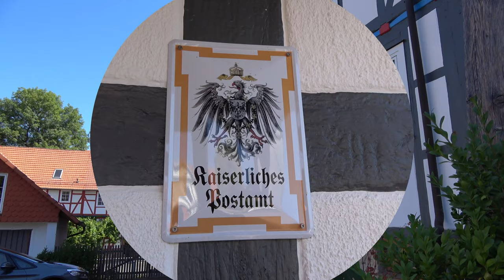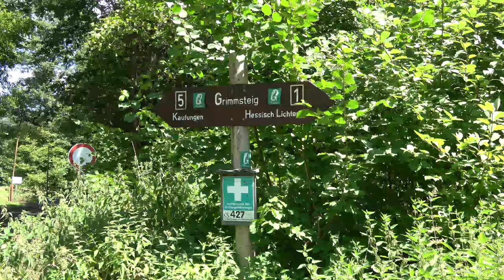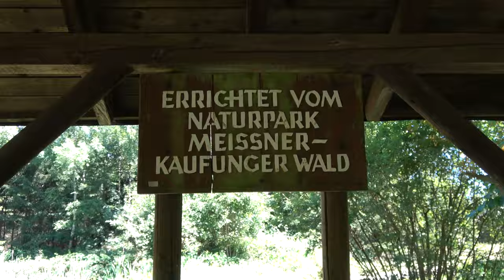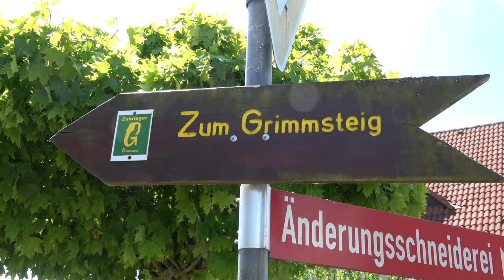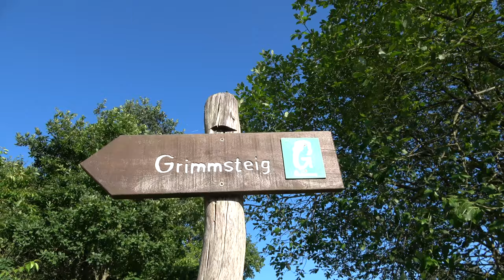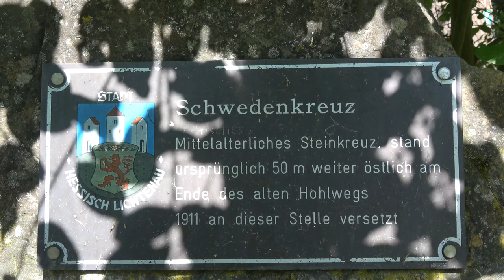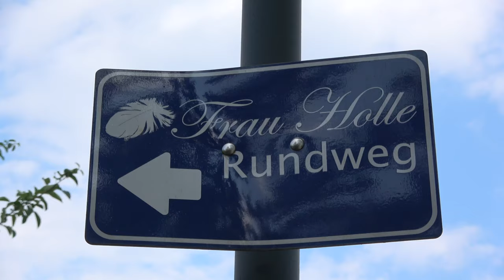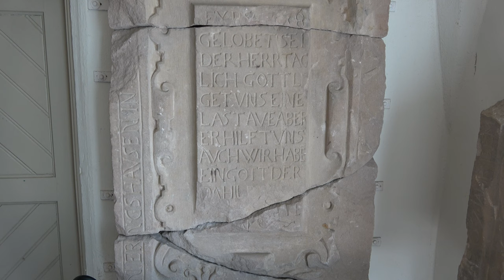Der Grimmsteig ,wandern in Deutschland bzw Nordhessen.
Wandern in Deutschland, in Nordhessen, z.B. auf dem Grimmsteig
ist mit seinen wunderschön gelegenen Dörfern Wellerode, Wattenbach, Quentel, St.Ottilien und der Stadt Hess. Lichtenau ein besonderes Erlebnis,